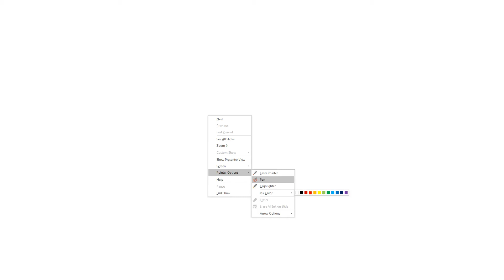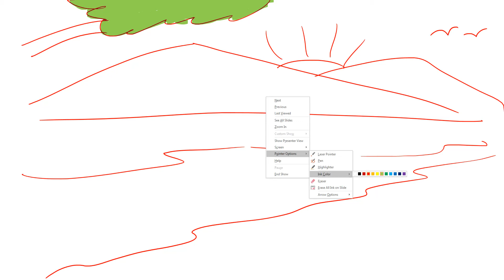How to Scribble/Paint/ Draw in MS Power point? (Hindi)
How to Scribble/Paint/ Draw in MS Power point?
simple tutorials, Illustrated by Sauvagya Bhanja.